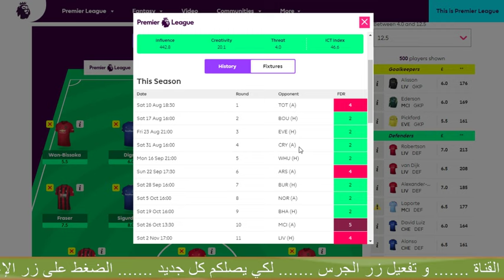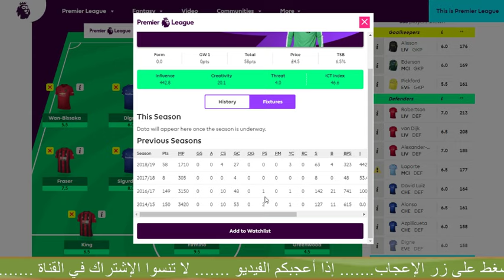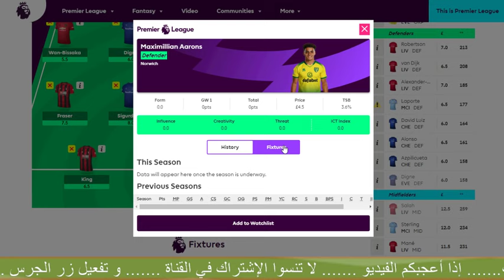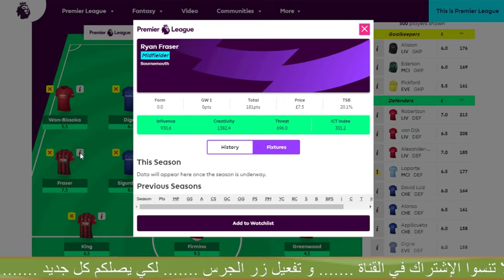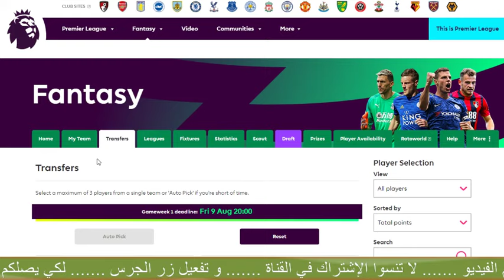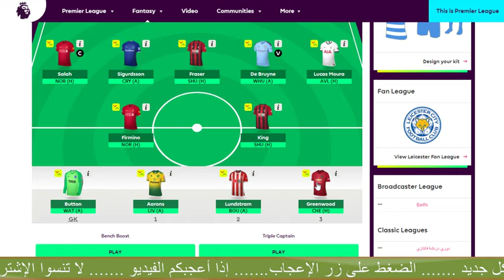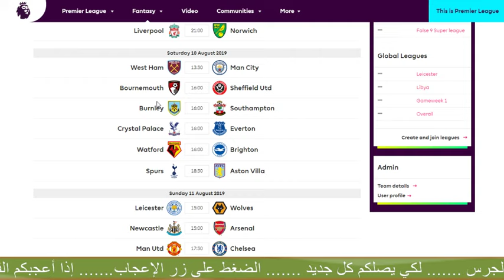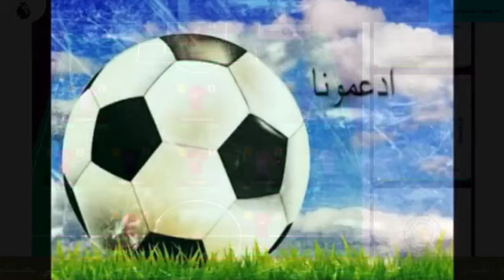تحضيرات الجولة الأولى - فانتازي بريميرليج 2019-2020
مجموعة من الروابط لمواقع قد تفيدك في الفانتازي:
1- رابط معرفة أخر المعلومات عن إصابات لاعبي الدوري الإنجليزي الممتاز
2- رابط للمقارنة بين اللاعبين في جميع الدوريات و العديد من الإحصائيات المهمة
3- رابط للمقارنة بين لاعبي الدوري الإنجليزي الممتاز و العديد من الإحصائيات المهمة المتعلة بالفانتازي
4- رابط لصفحة تساعدك على تحليل تشكيلتك و مقارنة المباريات من ناحية السهولة و الصعوبة. أنصح بها كثيرا : Copy of google sheet